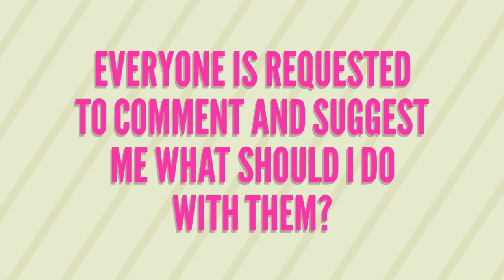100+ Duplicate Players | 6 Robertson, 4 Legend Romario, 4 Griezmann, 4 Lacazzette in Pes 2019 mobile